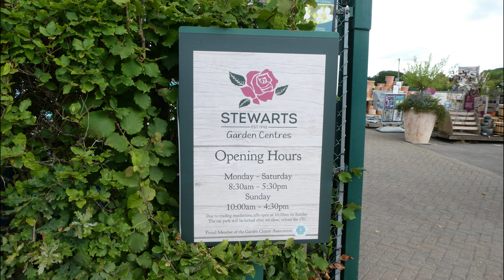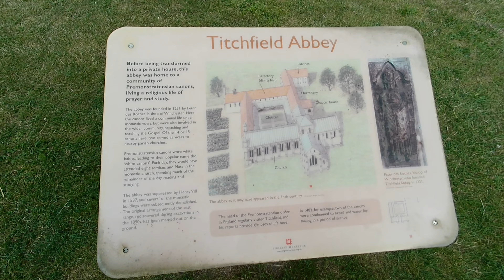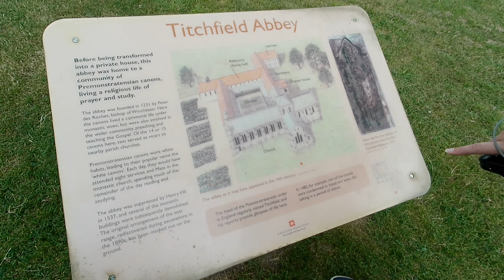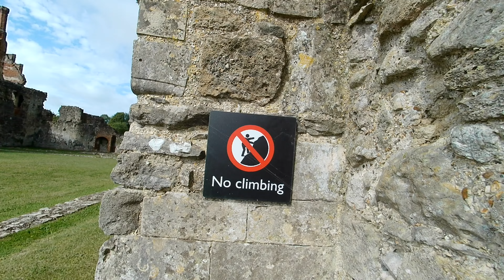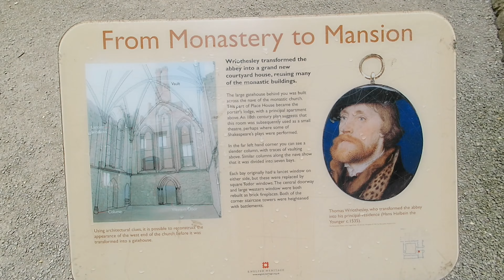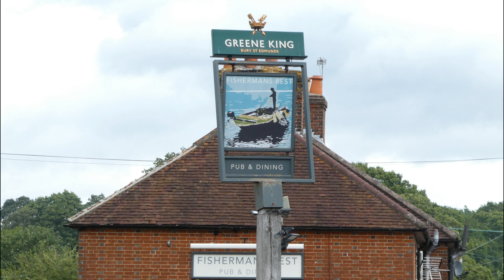Titchfield Abbey Is A Surprising FREE Find - But Is It Worth A Visit?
Come along as we visit Titchfield Abbey – a historical site with no entrance fee! We’ll explore the ruins and find out if it’s worth a visit. Watch as we take a tour around the ruins and give our honest review.
We also highlight some other places that you may like to visit.

About us:
Hi we are Paul and Marie.
We have been self employed for 22 years and have started to take some time off from our busy working life.
We are loving exploring and getting out and about and the best thing is that we can take you all along with us to see some lovely sights.
Let's get out there and have a lovely adventure.